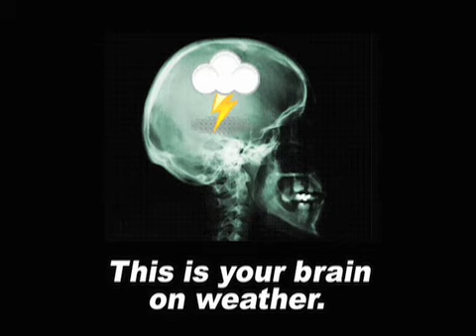September 23 Weather Xtreme Video - Morning Edition